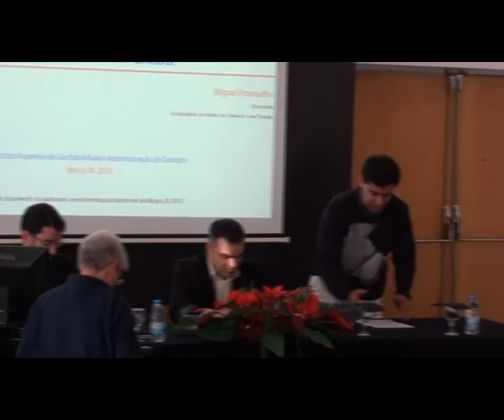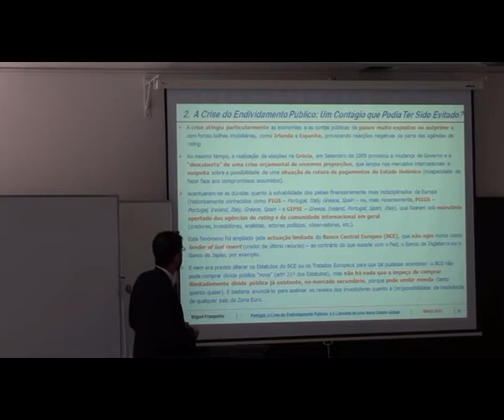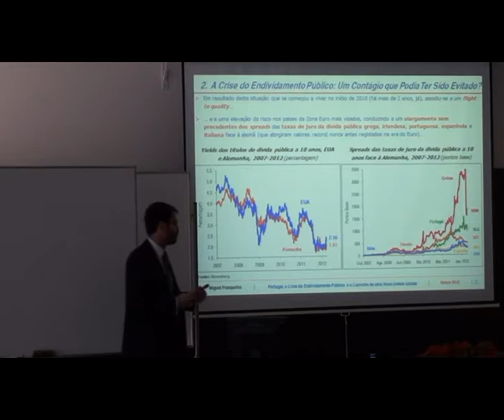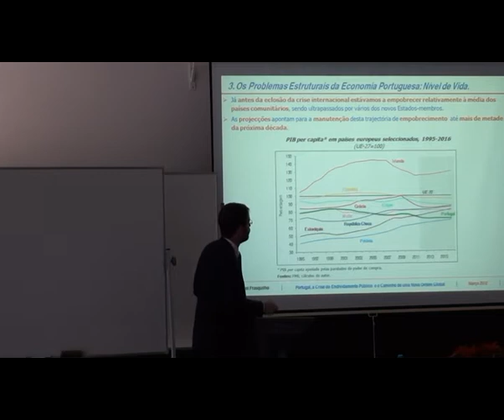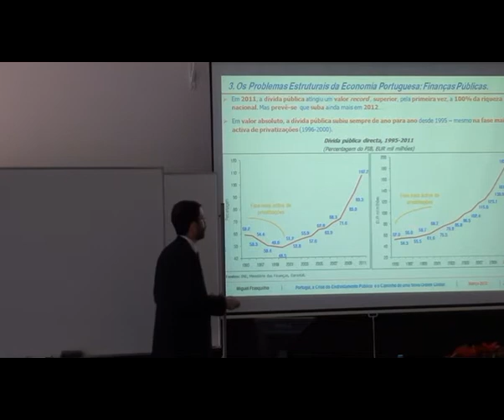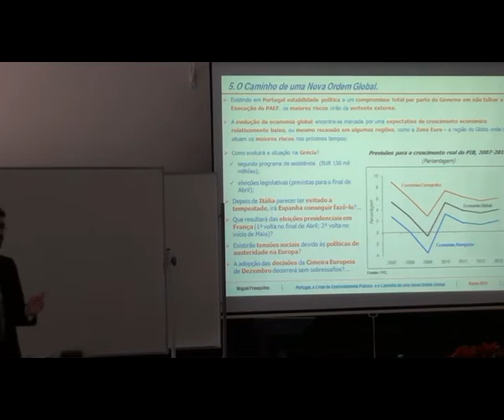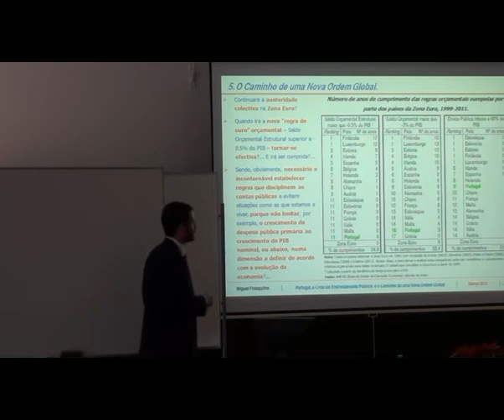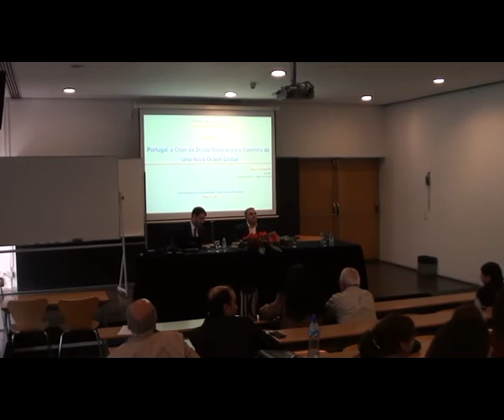Portugal, a Crise da Dívida Soberana e o Caminho de uma Nova Ordem Global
Dr. Miguel Frasquilho
Economista, Director - Coordenador Espírito Santo Research
Ex-Secretário de Estado do tesouros e das Finanças